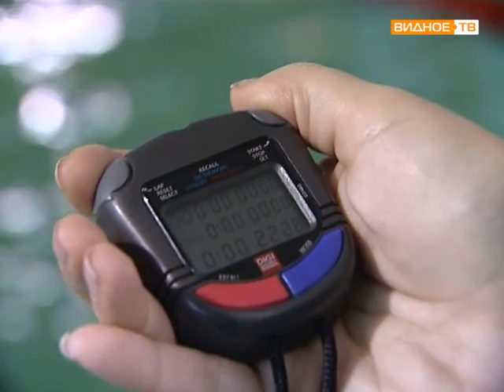Соревнования «Мы победим!» в видновском бассейне «Дельфин»